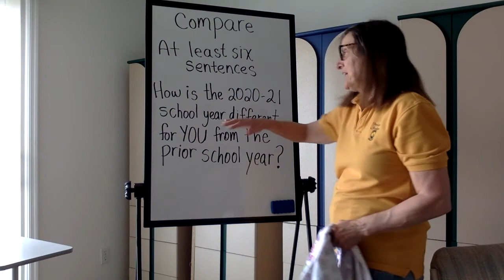Writing 89 5-20-21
Final Exam Part 2